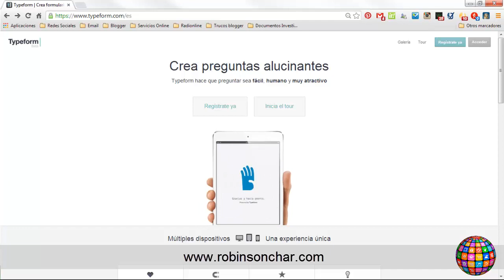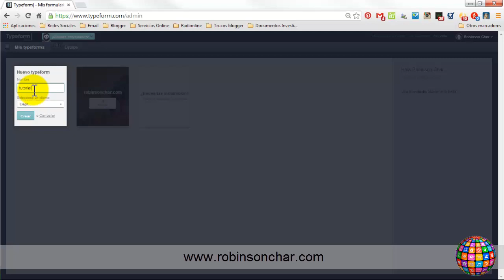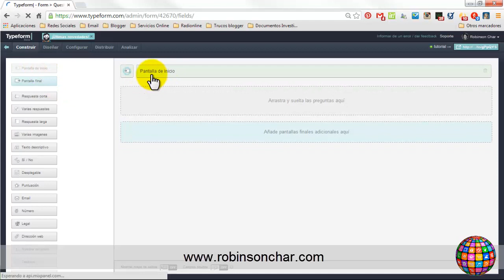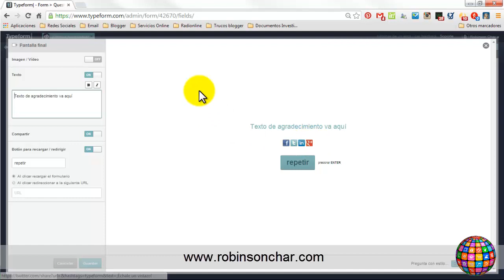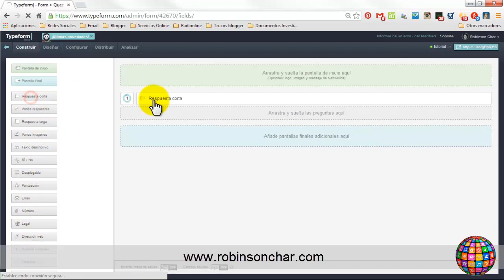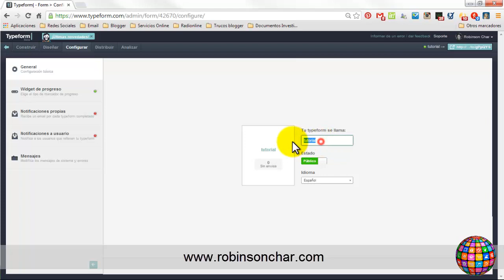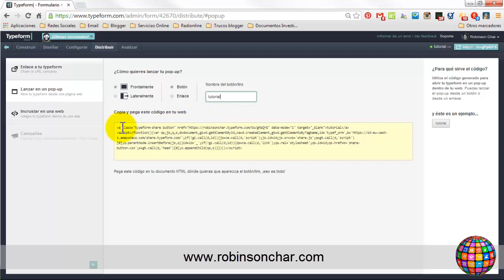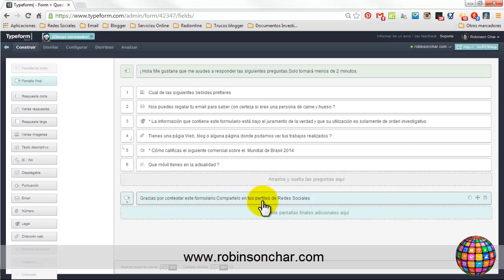Typeform - Tutorial No. 1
283 Views - Nov 25, 2023
- Último suscriptor: Carlos Vasquez

Te parecio importante la información del video?